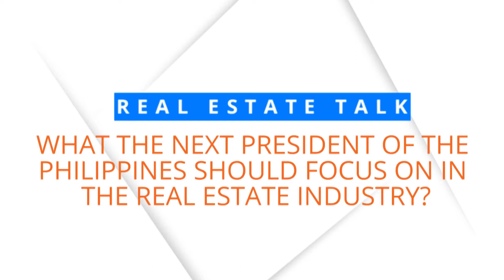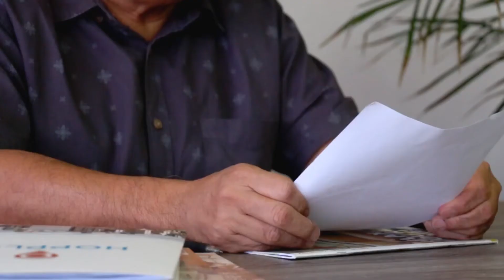Real Estate Talk: What Should the Next President Focus On in the Real Estate Industry?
The Filipinos will once again elect a president who will help develop and fortify the Philippines for the next 6 years. Once the next president assumes office, he or she will face issues that should be given attention for the development of the country.

The real estate sector is one of the major contributors in the advancement of the Philippine economy. According to Prof. Dani Antonio, a cohesive and comprehensive action plan can attain lasting benefits that would affect the lives of every Filipino and improve the state of the economy.

So, what should the next president focus on in the real estate industry?